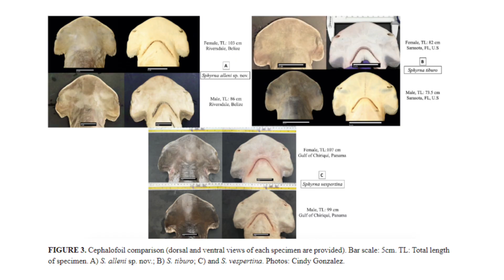Descubra a Nova Espécie de Tubarão Martelo!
Acesse o artigo científico no link abaixo

Venha aprender comigo no meu curso, Introdução a Biologia de Tubarões e Raias.

✅Entenda detalhadamente sobre os tubarões e raias sem precisar ficar muitas horas estudando sobre o assunto
✅ Certificado
✅ Garantia de 7 dias ou seu dinheiro de volta
✅ Suporte 24h

Se você deseja usufruir de todo o meu conhecimento sobre esses animais de forma didática e sem muita enrolação, esse curso exatamente para você.